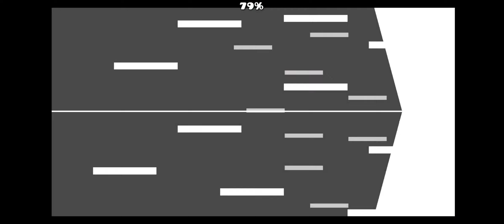Incredible Modern Relic!! Foru by LuckyTheGamer | Geometry Dash 2.11